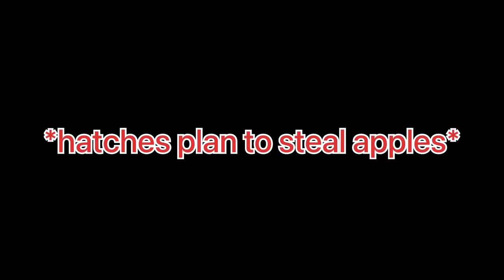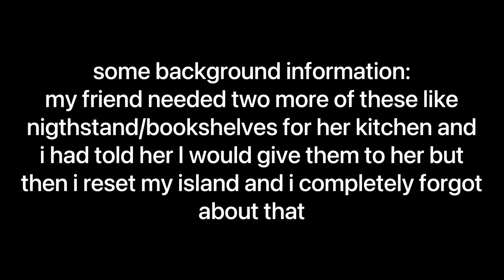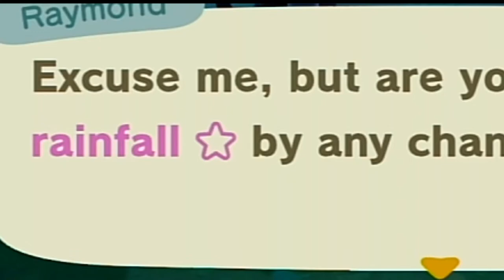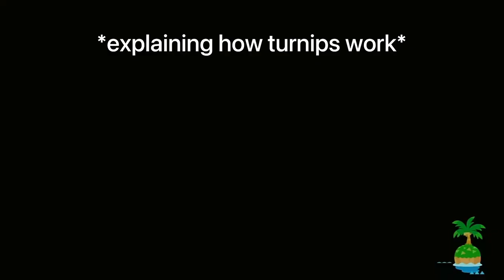My Friend Begged To Be In A Video | AC:NH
~~~open me~~~

Today my friend begged to be in a video, (this is the second time that she appears on my channel) I went to her island and she gave me an island tour! It was really fun and funny filming this so I hope you enjoy/enjoyed it!